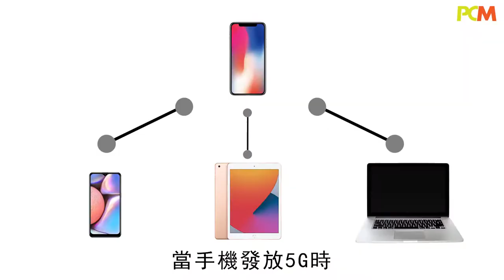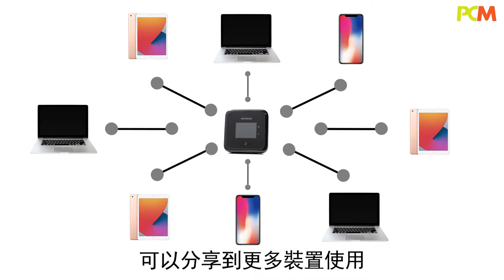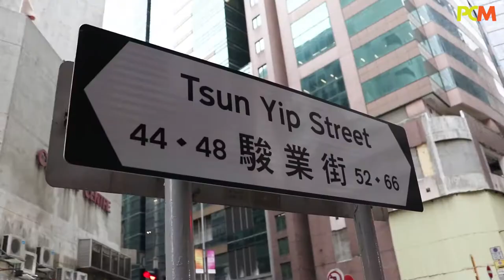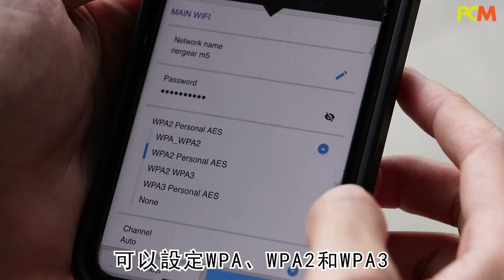5G 上手 ！ NETGEAR Nighthawk M5 5G Pocket Wi-Fi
Netgear Nighthawk M5 5G Router 有 Touch Screen ，容易操作，仲可以同時連接 32 部裝置，一家大細出去都唔洗驚爭 Wi-Fi ！

Video by SwissHumanity and Richard He from Pexels